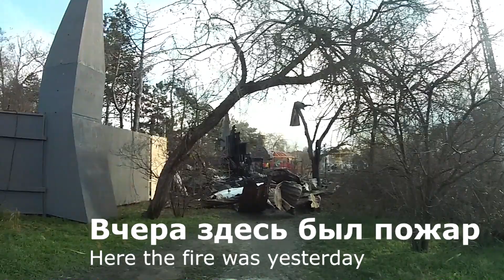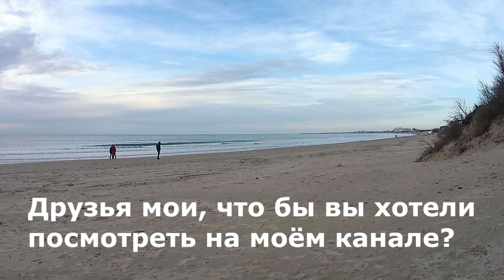Russian Language For You // Sasha helps to learn Russian // Topic 1:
Sasha from Russia is studying English and helping to learn Russian.